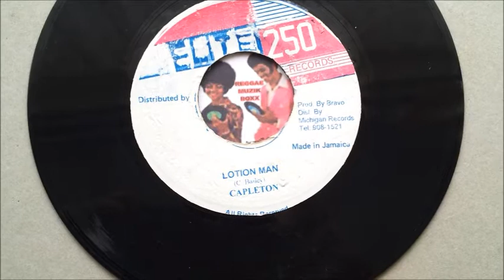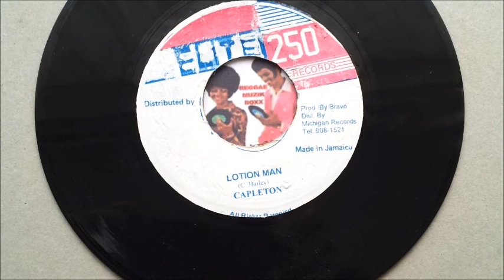Capleton Lotion Man